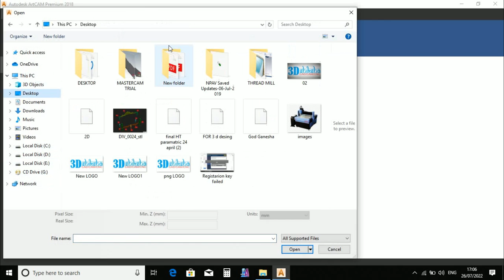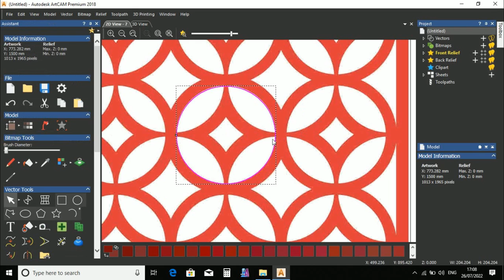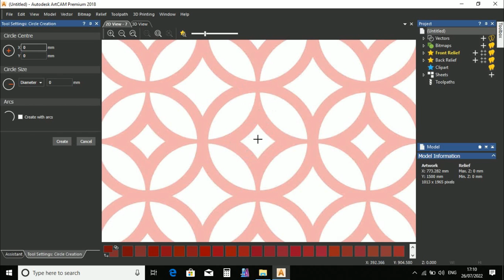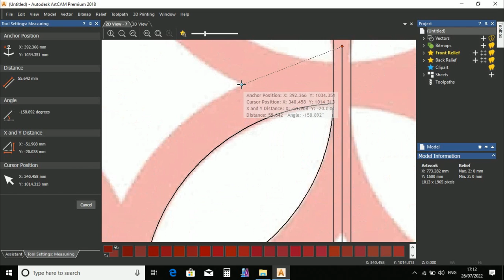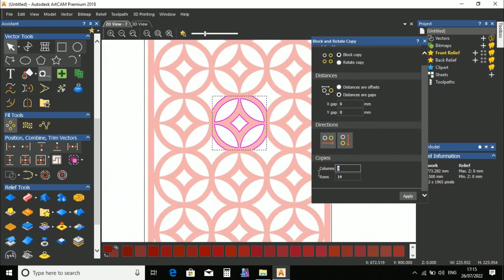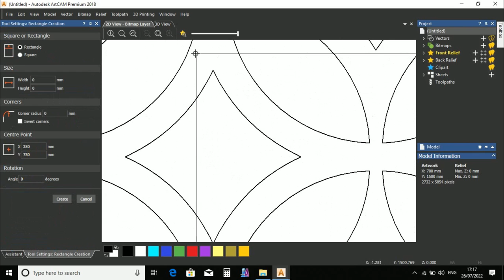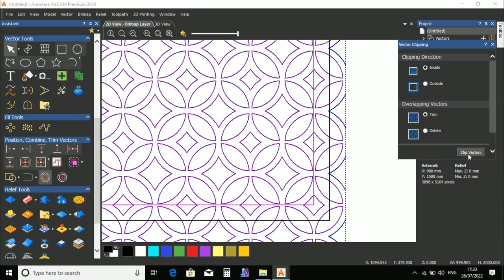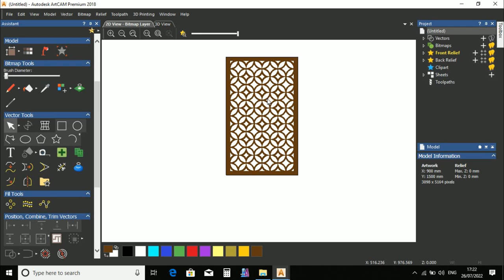Artcam Software में जाली डिजाइन केसे बनाते हैं. | How To Make Grill Design In Artcam Software.Part-4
𝟑𝐃 𝐒𝐡𝐢𝐤𝐬𝐡𝐚
𝐀𝐮𝐭𝐡𝐨𝐫𝐢𝐳𝐞𝐝 𝐀𝐫𝐭𝐜𝐚𝐦 𝐓𝐫𝐚𝐢𝐧𝐢𝐧𝐠 𝐈𝐧𝐬𝐭𝐢𝐭𝐮𝐭𝐞 𝐀𝐡𝐦𝐞𝐝𝐚𝐛𝐚𝐝
3D Shiksha  was founded on 8th December 2016, with an aim of develop cnc/cad/cam skills to educated & non-educated person and give him best platform in CNC/CAD/CAM field.
 We are one and only training center who provide fully practical training in our workshop. The lectures are usually conducted for each individual students.

𝐖𝐡𝐲  𝐜𝐡𝐨𝐨𝐬𝐞 𝟑𝐝 𝐬𝐡𝐢𝐤𝐬𝐡𝐚...

1.We provide training with fully practical.(we have own workshop where we setup VMC Machine)
2.All faculties are have practical experience.
3.Long Time Support You can come if you got any problem in designing or programing.
4.We are provide training with how to uses measuring instrument properly.

𝐀𝐑𝐓𝐂𝐀𝐌 𝟐𝟎𝟏𝟖..(𝐰𝐨𝐨𝐝,𝐬𝐭𝐨𝐧𝐞 𝐚𝐧𝐝 𝐣𝐞𝐰𝐞𝐥𝐥𝐞𝐫𝐲)
1.2D Design.
2.Image to Vector.
3.3D Relief Create.
4.Relielf Edit.
4.Clipart.
5.2D Programing.
6.3D Programing.
7.One Day Practical.
Concept.-Face Design, Door Design, Frame Design, Wall Panel Design, Stone Carving, Corian Design.
We cover all this concept in Artcam training.

𝐎𝐟𝐟𝐢𝐜𝐞 𝐀𝐝𝐝𝐫𝐞𝐬𝐬: 3D Shiksha CNC/CAD/CAM Training Centre,219,2nd Floor, Manglam arcade, Near Odhav Gurudwara, Odhav, Ahmedabad, Gujarat, India-382415

𝐖𝐨𝐫𝐤𝐬𝐡𝐨𝐩 𝐀𝐝𝐝𝐫𝐞𝐬𝐬: 58, V.k Estate, Opp Odhav Talav B.R.T.S Bus Stop, Nr. Odhav Gurudwara, Odhav, Ahmedabad, Gujarat, India-382415